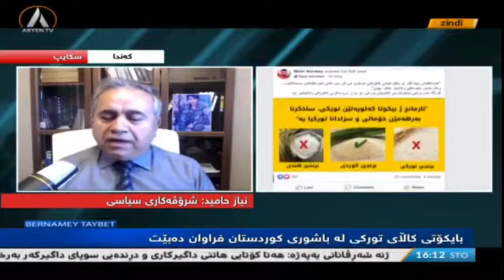Aryen Tv Niyazi 5 11 2019 1